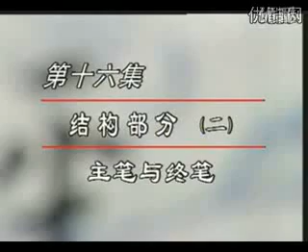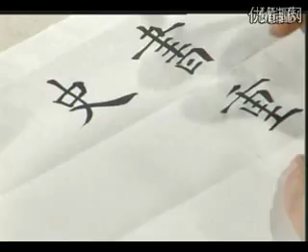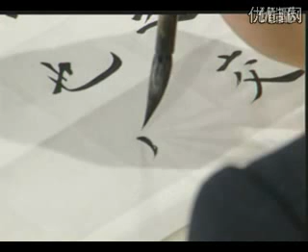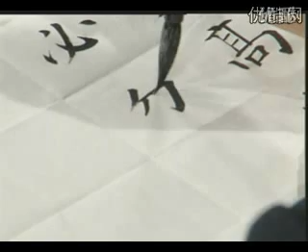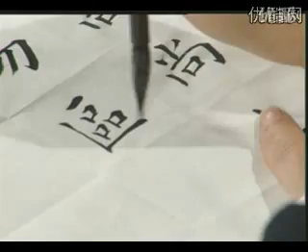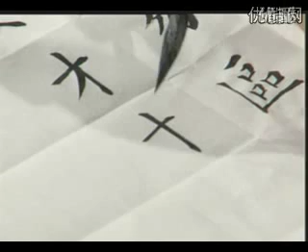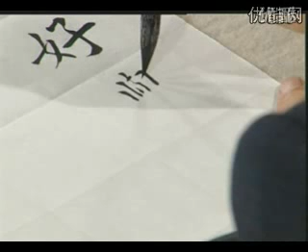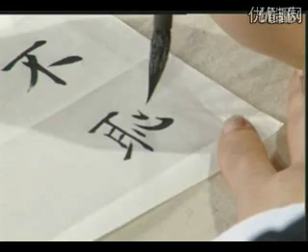36 结构二 主笔与终笔